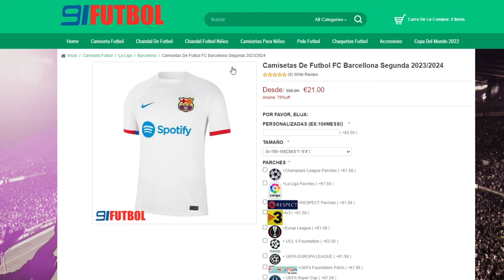⚠️¡RÁPIDO!⚠️CONSIGUE SOBRE de 100K y 50K GRATIS en EA FC 24 en MENOS DE 30 MINUTOS !!😱 *HAZLO ASÍ*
👉FOCOS (ANILLO LUZ TIK TOK)

FIFA 24
FIFA 24 ULTIMATE TEAM
SOBRES GRATIS EA FC 24
SOBRES 50K EA FC 24
SOBRES 100K EA FC 24
COMO CONSEGUIR SOBRES EN FIFA 24
COMO CONSEGUIR SOBRES EN EA FC 24
EA FC 24 SOBRES
OBJETIVOS EA FC 24
COMO CONSEGUIR MONEDAS EN EA FC 24
MOMENTOS EA FC 24
99ESPARTAKO
ESPARTACO99
99ESPARTAKO FIFA
99ESPARTAKO EA FC 24